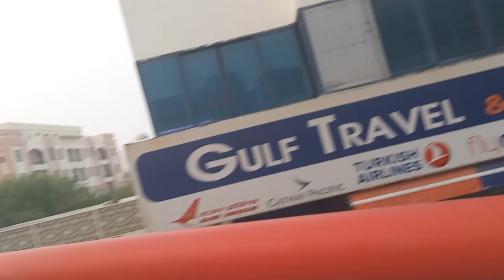Overpass trendingvideo trendingshorts viralvideo